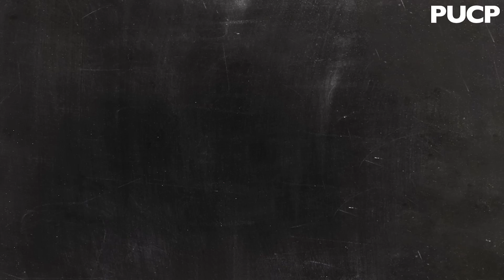PUCP - Humor II: Teoría de la superioridad (Serie Aladino)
Parece mentira pero la famosa tradición de poner apodos y burlarse del otro que parece una regla en el espacio público peruano, fue reflexionado hace más de tres mil años por Aristóteles.

El proyecto Horror al Vacío, presenta su serie Aladino en la que podrás acompañar a los luchadores de la Leader Wrestling Association de Lima Perú y verás como parte de las estrategias gladiatoriales de los luchadores parte la humillación y la burla, así como de un humor que hace del espectáculo una suerte de montaña rusa de emociones.

La serie Aladino es parte del Proyecto Horror al Vacío auspiciado por el Vicerrectorado de Investigación de la Pontificia Universidad Católica del Perú. Busca integrar conceptos académicos propios de las ciencias sociales con el día a día de la cultura popular urbana en Perú.

El proyecto está integrado por: Alexander Huerta Mercado, Martha Pacheco, Pamela Paredes y Fernando Arróspide.